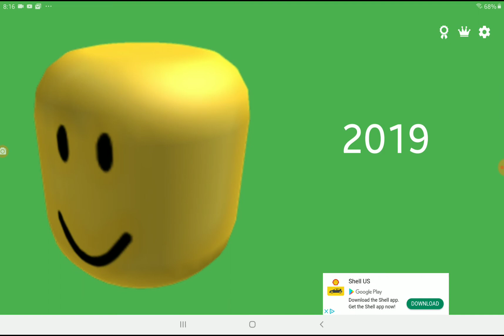OOFs of the year 2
R.I.P ROBLOX's (Messiah's) death sound.